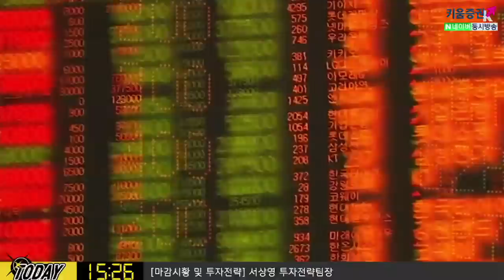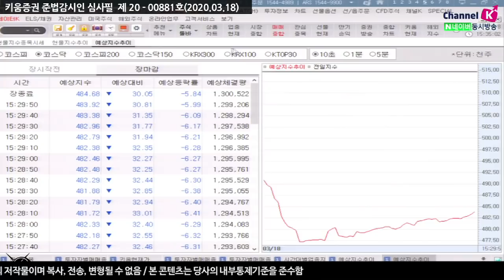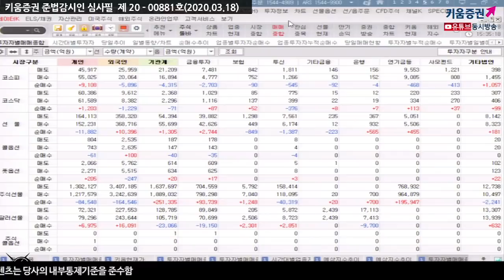[주식투자][투자전략] 내일장전략 / 악재가 악재를 불러오는 시장, 공포심리가 장악한 하루 (20.03.18)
악재가 악재를 불러오는 시장, 공포심리가 모든 것을 장악해버린 증시
하락한 시장의 원인을 찾기 어려운 상황
코로나 확산에 대한 공포가 시장을 집어삼켜
중국에 이어 유럽 공장 가동 멈춰
기계적인 프로그램 매매도 영향
코로나19 확진자 수 추이 확인
바닥을 찾으면서 안정화 찾을거란 기대와는 달리
코스피 10년전 수준 기록
코스피 1,600선 & 코스닥 500선 붕괴

「구독」과 「좋아요」 눌러주세요~